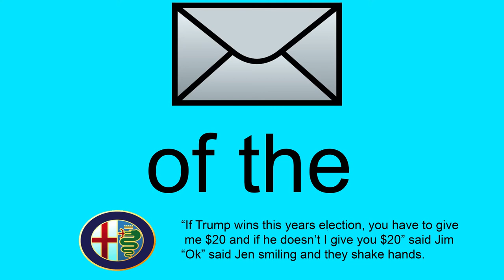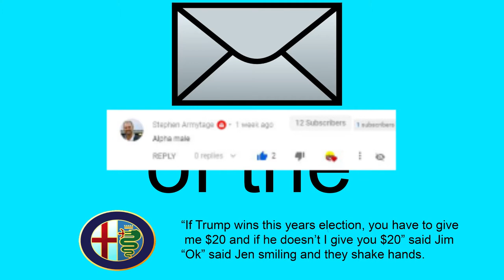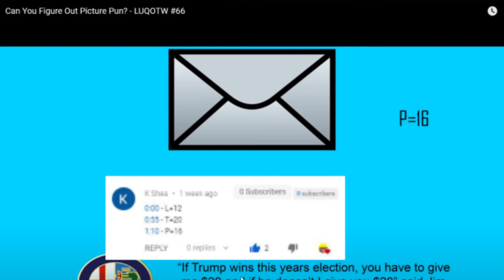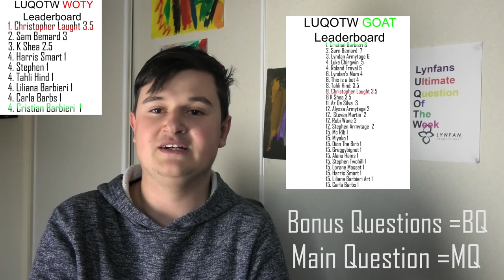Fill In The Blank - LUQOTW #67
This is LUQOTW my weekly  competition, where I ask a question which is a riddle, trick, questions, etc and the first person to answer first it in the comments gets a point and how ever gets the most points in a year wins a prize, and I have a new question every Tuesday so why not subscribe if you're into a riddles, trick and questions.Participate in our upcoming show